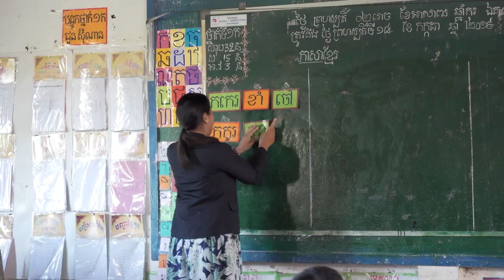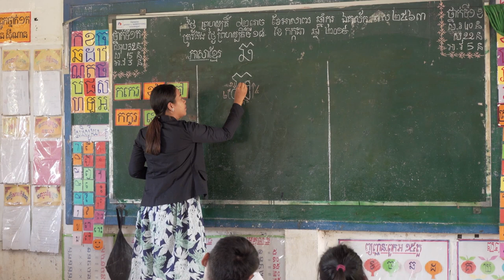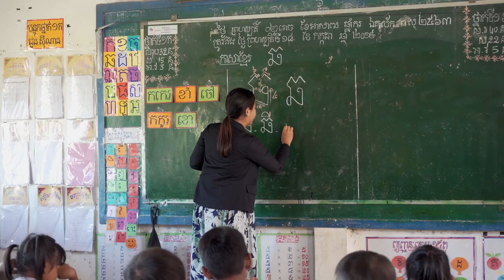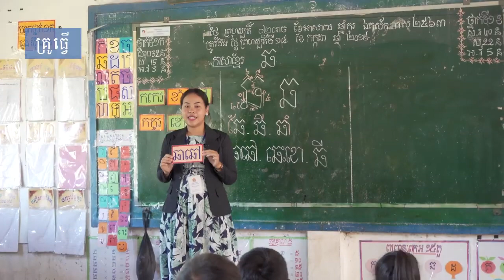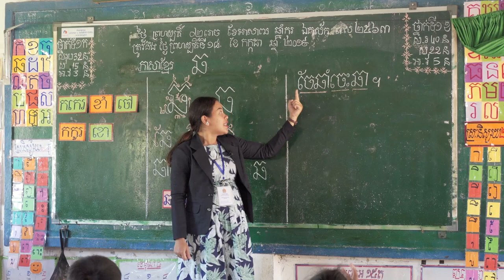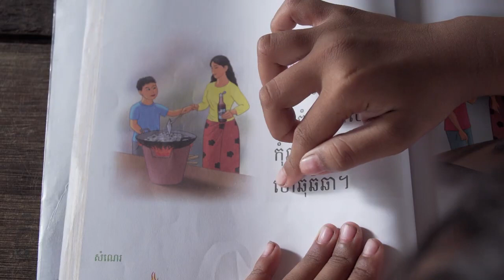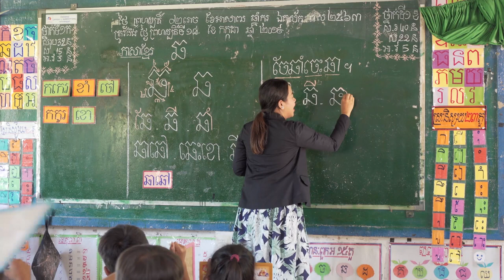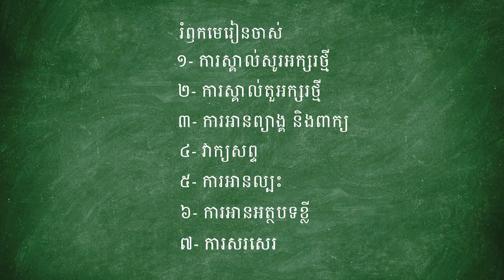៥. មេរៀន ឆ ទាំងមូល